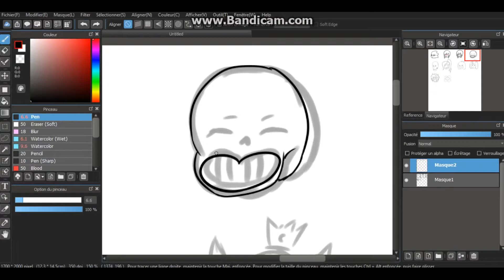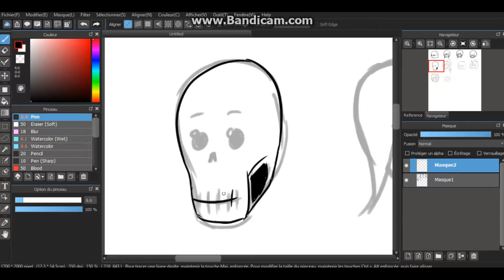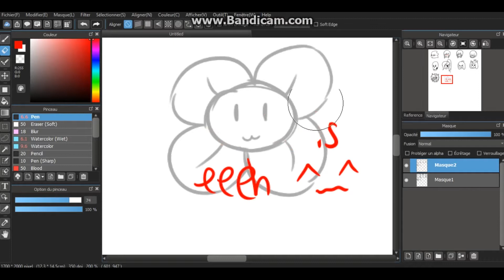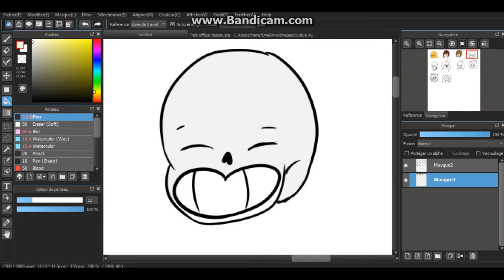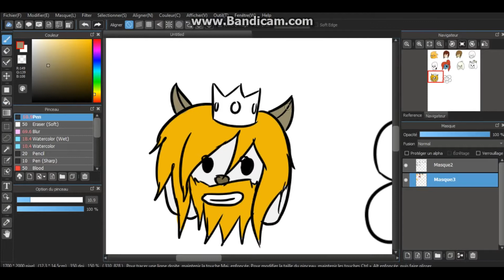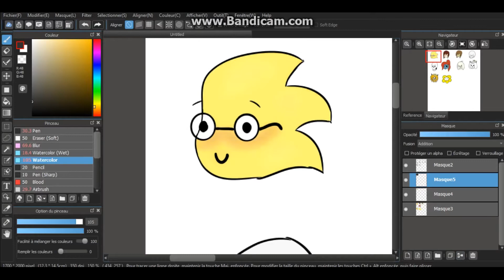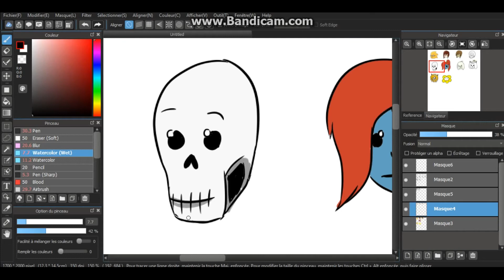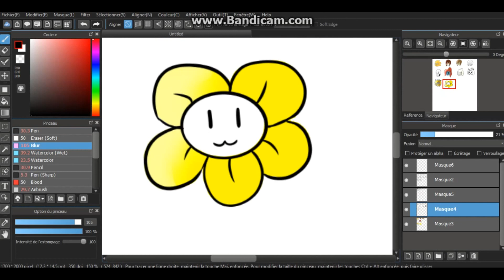"Undertale Cuties"-Undertale (all Undertale "main" characters)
It was Undertale's first anniversary yesterday, so I decided to draw some cutiiies! Hope you enjoy